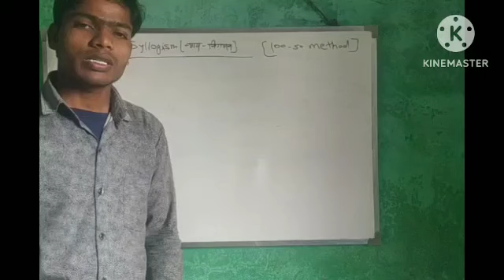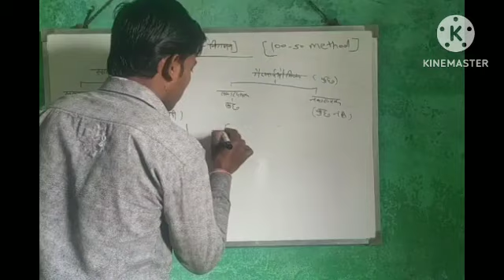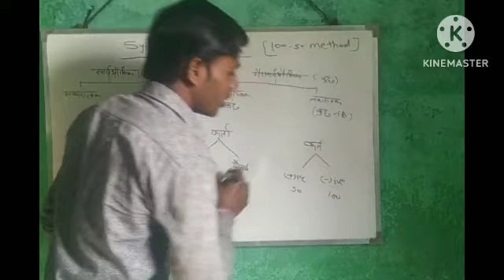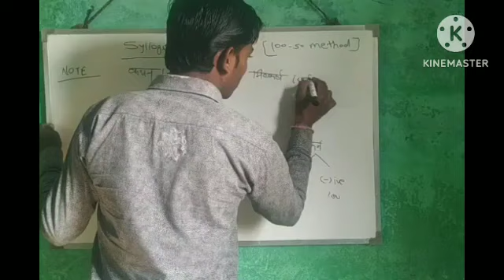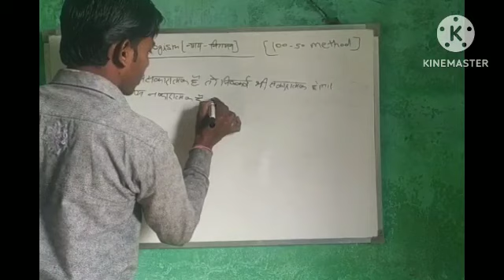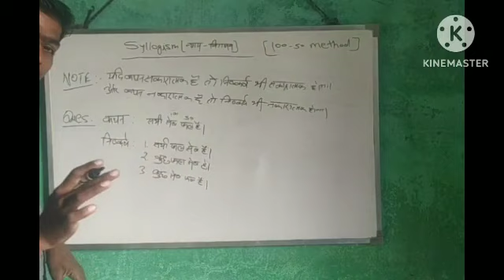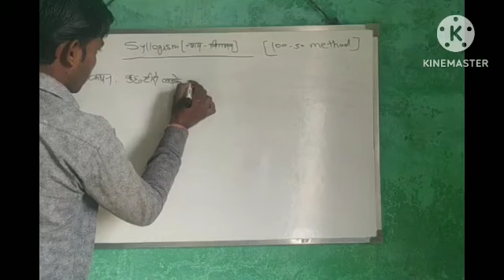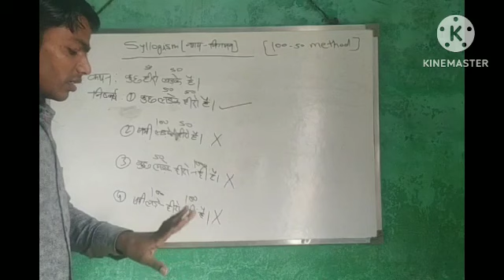Syllogism (100 - 50) Method By JP Tutor|| Reasoning Best Method